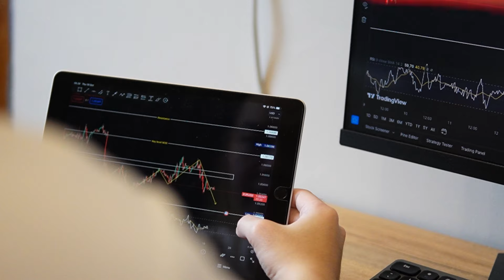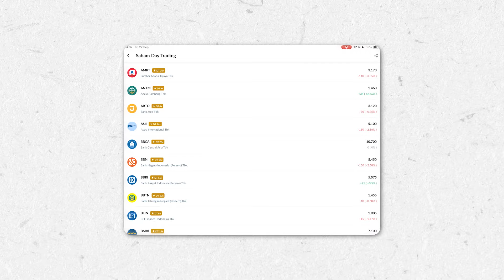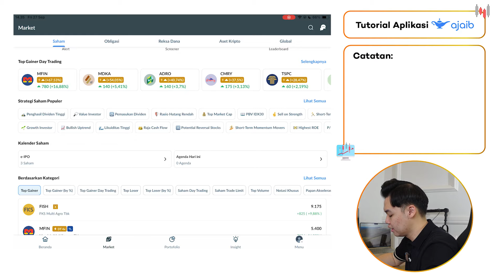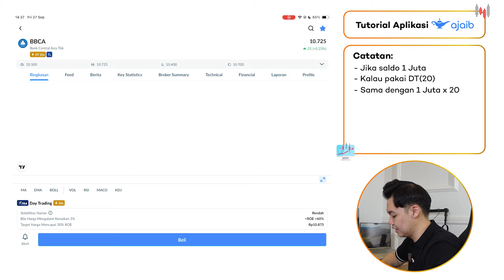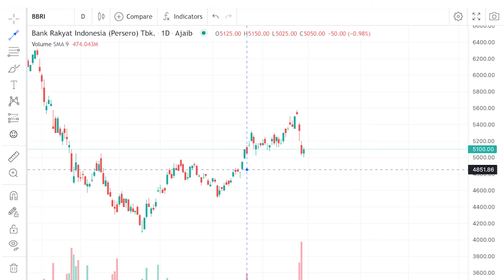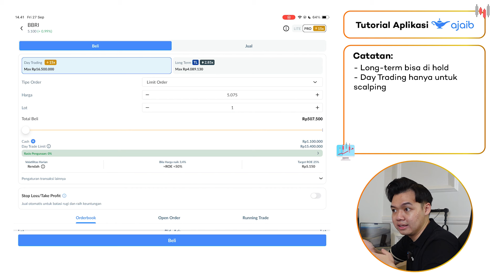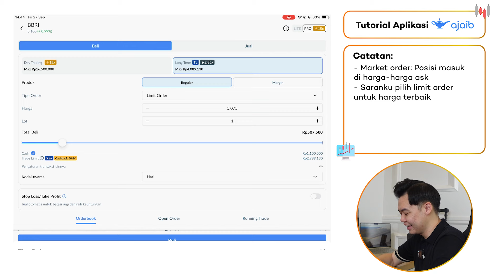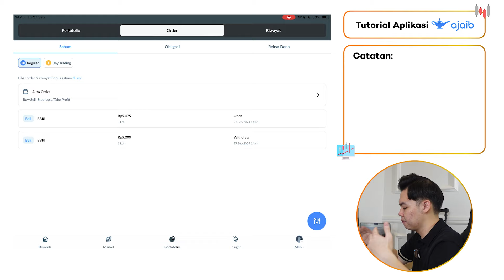TUTORIAL INVESTASI SAHAM TERMUDAH UNTUK MODAL KECIL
TUTORIAL INVESTASI SAHAM TERMUDAH UNTUK MODAL KECIL (Part Video):
1️⃣ Intro Academy Saham 00:00
2️⃣ Pengantar Academy Saham Part 1 00:54
3️⃣ Tutorial Aplikasi: #1 Verifikasi Identitas 02:45
4️⃣ Tutorial Aplikasi: #2 Fitur Aplikasi 02:58
5️⃣ Tutorial Aplikasi: #3 Cara Deposit 04:30
6️⃣ Tutorial Aplikasi: #4 Praktek Beli Saham 04:52
7️⃣ Closing 13:13